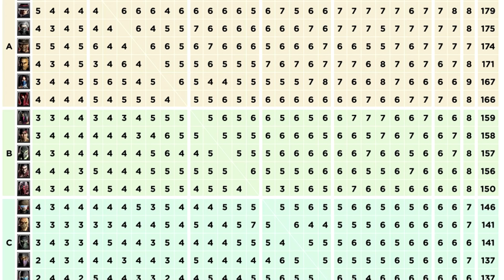Why Was Sonya Blade Broken in MK9? Know Your History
Why was Sonya Blade considered to be one of the broken 'S' tier characters in Mortal Kombat 9? This video touches on the history on why Sonya Blade as a character was considered incredibly powerful and one of the best characters in Mortal Kombat 9 released in 2011 by Netherrealm studios.

Want to go up against me?
★ Play against me on my sub days where I play against Subscribers from Twitch for a whole day and run sub-only KOTHs (PS4 only).
★ For more information regarding this, go here to my Twitch and scroll down to the channel feed until you see the "SUB DAY" section

Are you looking to record videos, stream, and upload content like me?

▸ GAME CAPTURE CARD

▸ GAME CONTROLLER

▸ HARD DRIVE

On my channel I discuss many strategies, tech, character breakdowns, improvements for beginners or experienced players. My favorite fighting games and videos you will mainly see featured here are from the NRS franchise which includes MKX, Injustice, MK9, and many of the classic 2D and 3D MK games! Remember, there is no knowledge that is not power! I'm also a huge horror fan so you will occasionally see me playing games from that genre here.

▸DISCORD: Join the Mix Laboratory server!